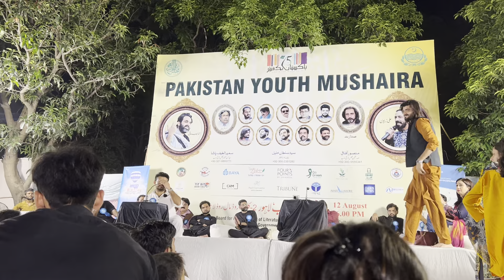Nosherwan asfand poet | suraiki poet | suraiki poetry | Sad poetry | Mall Road Lahore Mushaira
##𝐇𝐢, 𝐚𝐧𝐝 𝐭𝐡𝐚𝐧𝐤𝐬 𝐟𝐨𝐫 𝐯𝐢𝐞𝐰𝐢𝐧𝐠 𝐨𝐮𝐫 𝐟𝐢𝐥𝐦 𝐚𝐛𝐨𝐮𝐭 𝐭𝐡𝐞 𝐌𝐚𝐣𝐥𝐢𝐬-𝐞-𝐓𝐚𝐫𝐚𝐪𝐪𝐢-𝐞-𝐀𝐝𝐚𝐛 𝐞𝐯𝐞𝐧𝐭.

Majlis-e-Taraqqi-e-Adab (Board for Advancement of Literature), was founded in 1950 with the aim to preserve Urdu literature. Originally it was named, Majlis-e-Tarjuma, because at that time the organization was mainly responsible for translating texts from Arabic, Persian and English into Urdu, to ensure that the knowledge they held was made available for a wider audience. Later, in 1954, its name was changed to the one that it still carries.

Our channel is about  entertainment. We cover lots of cool stuff such as , Food, Travel, Music and Beauty and Fashion